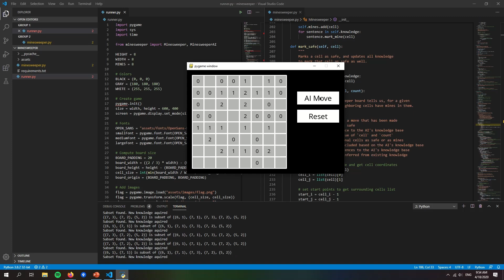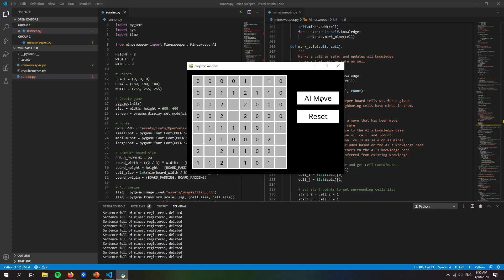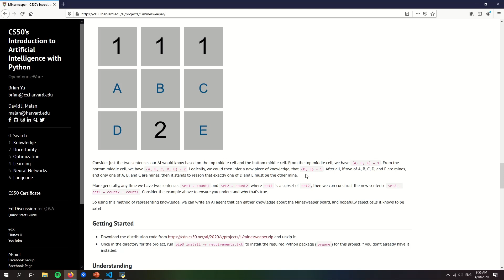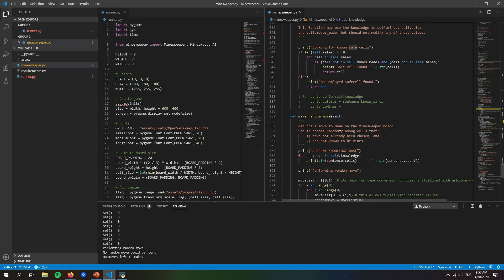CS50 - AI minesweeper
Brief demonstration of the CS50 project.
Game starts at 0:14